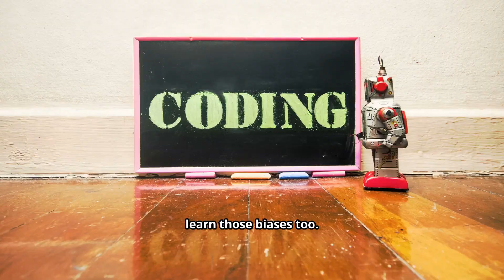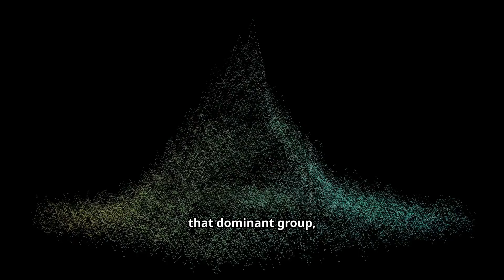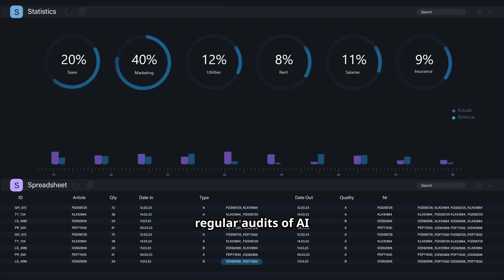The Hidden Prejudice: How AI Learns Our Biases (and What We Can Do About It)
Artificial Intelligence promises fairness and objectivity… but what if it is secretly learning our prejudices? From biased hiring tools to flawed facial recognition, this video exposes the hidden discrimination within AI and what we can do about it.

What You Will Learn in This Video:

What AI bias actually is, explained simply and clearly.

Real-world cases: biased hiring algorithms and racial bias in facial recognition.

Why AI systems act like “black boxes” and lack transparency.

The consequences: unfair hiring, wrongful arrests, and denied opportunities.

Practical solutions: diverse data, audits, explainable AI, ethical design, and regulation.

Why This Matters:
AI is already shaping jobs, healthcare, justice and security. If left unchecked, algorithmic bias can reinforce inequality and harm communities. Understanding this issue is crucial for building technology that is fair and inclusive for everyone.

Join the Conversation:
Have you experienced unfairness from technology? Do you believe AI can ever be truly unbiased?